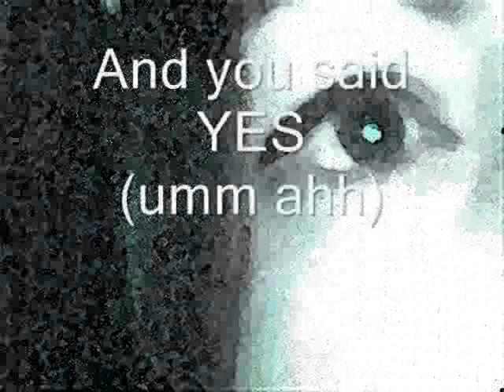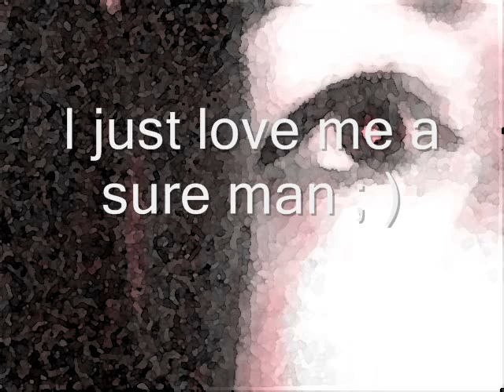I Axed You - Original (Collaboration)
Music, Melody and video by "Mirella514" (aka "ME") / Lyrics by "BadBoyPoet"/  Copyright Badboypoet and MirellaB